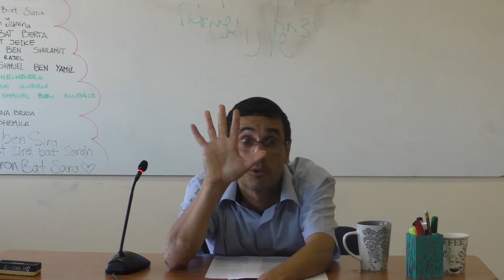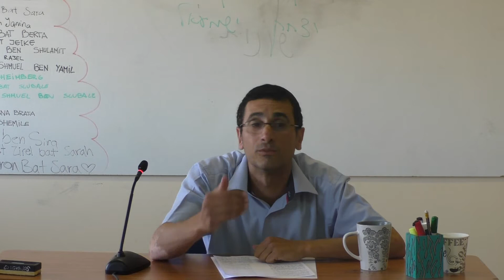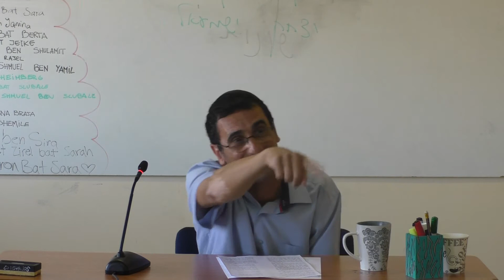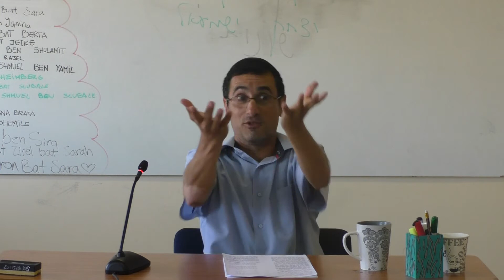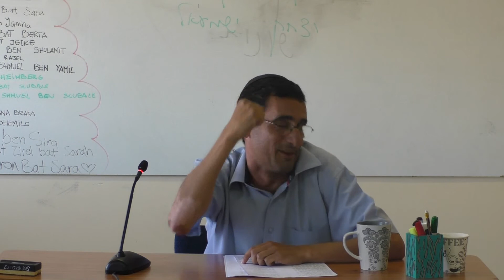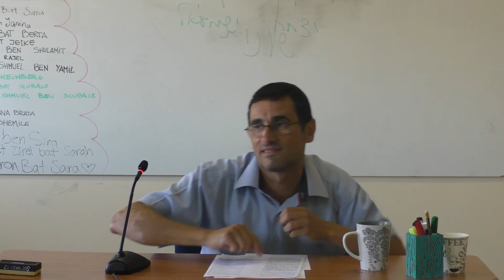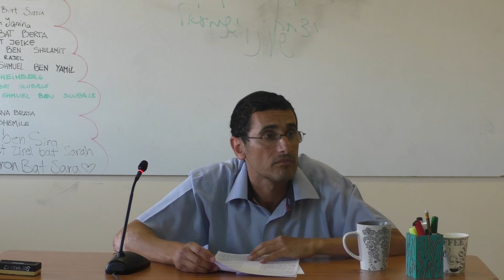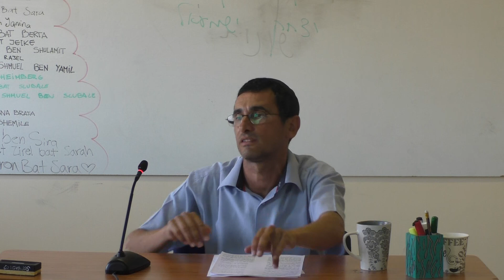Quien no tiene parte en el mundo venidero parte 2